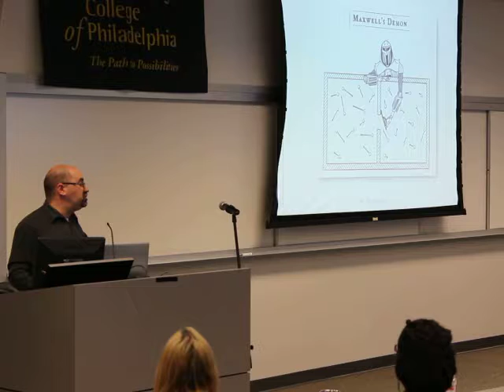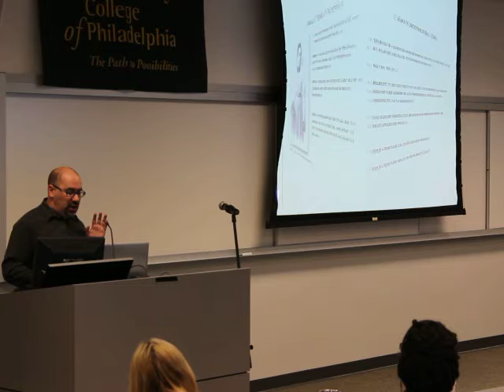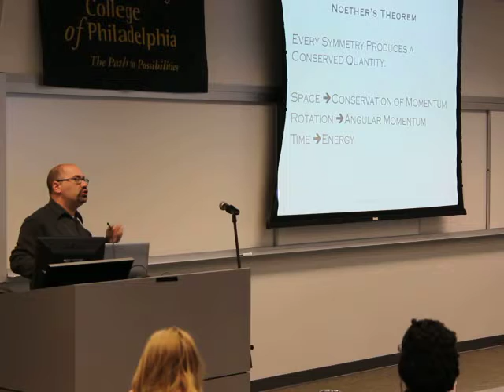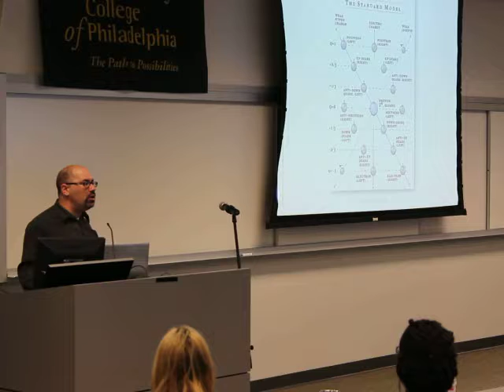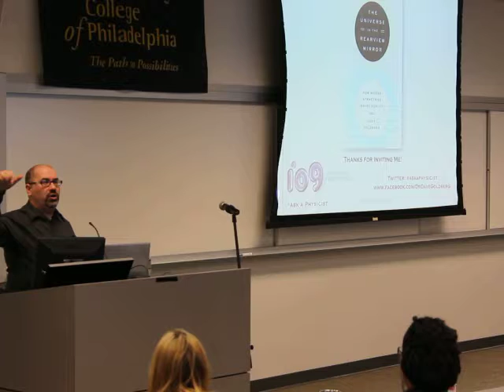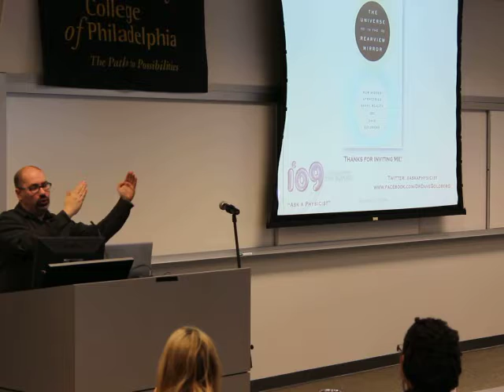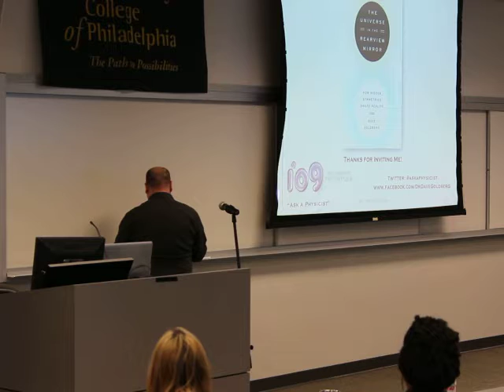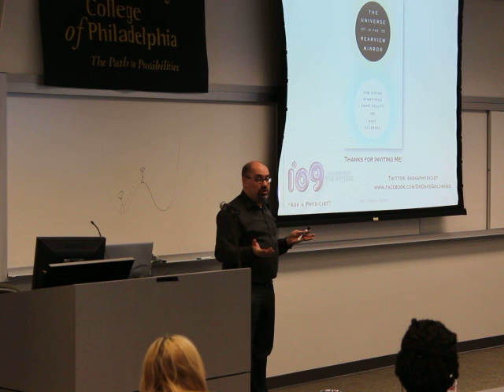Dave Goldberg: Why Symmetry Matters (Part 3)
This is a lecture and Q&A given by professor Dave Goldberg, Director of Undergraduate Studies at Drexel University, at the Community College of Philadelphia for the Philadelphia Association for Critical Thinking.  Dave has published several books about physics, articles in various print and online media, and writes the "Ask a Physicist" column on io9.  He is also involved with research at Drexel University.